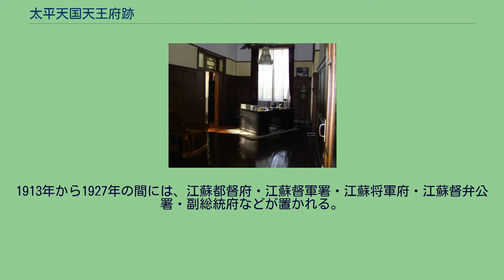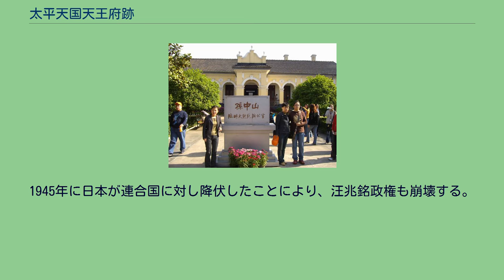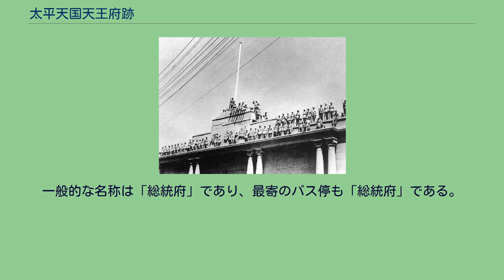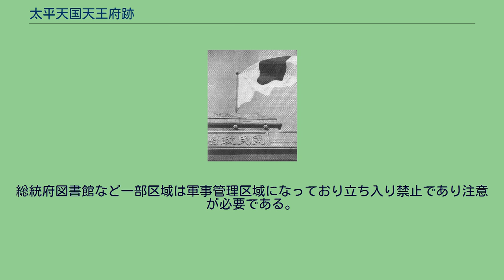太平天国天王府跡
旧址正門 「総統府」の文字が掲げられている 太平天国天王府跡（たいへいてんごくてんおうふせき）は、中華人民共和国南京市玄武区にある史跡。
太平天国の天王府の跡地であり、中華民国臨時政府の大総統府および南京国民政府の総統府、中華人民共和国の江蘇省人民政府が置かれていた地でもある。
同地には更に、明朝の帰徳侯府と漢王府、清朝の両江総督府および江寧織造署が置かれていた。
現在の住所は、南京市玄武区長江路292号である。
現在は「南京中国近代史遺址博物館」（総統府）と呼ばれる。
1853年3月に太平天国の乱で洪秀全が南京を天京と改称し、天王府を置く。
清軍により南京が陥落した後に曽国藩により天王府は焼き払われ、同治9年（1870年）に再び両江総督府が置かれる。
林則徐・曽国藩・李鴻章・劉坤一・沈葆楨・左宗棠・張之洞・端方らは両江総督を務めている。
南京国民政府 1911年に辛亥革命が勃発して清朝が打倒され、1912年1月1日に孫文が中華民国臨時政府の臨時大総統に就任し、両江総督府から臨時大総統府に改称する。
袁世凱の臨時大総統就任により1912年4月に、中華民国臨時政府は北京へ移り（北京政府）、1913年10月に袁世凱は中華民国大総統に就任して中南海は大総統府となり、黄興により臨時大総統府は南京留守府に変わり、1913年の第二革命により袁世凱討伐軍の総司令部が置かれる。
1913年から1927年の間には、江蘇都督府・江蘇督軍署・江蘇将軍府・江蘇督弁公署・副総統府などが置かれる。
1927年に蔣介石により南京国民政府が置かれる。
日本軍に占領される南京国民政府 日中戦争下の1937年12月、日本軍により南京が陥落すると、汪兆銘の中華民国維新政府（後の汪兆銘政権）が発足し行政院・立法院・監察院・考試院・交通部・鉄道部・日本陸軍第16師団司令部などが置かれる。
1945年に日本が連合国に対し降伏したことにより、汪兆銘政権も崩壊する。
人民解放軍に占領される総統府 1946年5月に重慶国民政府が南京に戻り、社会部・地政部・水利部・僑務委員会・主計処・軍令部・総統府軍務局・首都衛戍総司令部などが置かれる。
1948年5月20日に蔣介石が総統、李宗仁が副総統を務めてからは、周鍾嶽の揮毫で国民政府から総統府の名称に変わる。
国共内戦勃発後の1949年4月23日に中国人民解放軍が南京を占領すると、総統府は同月24日に人民解放軍によって占拠される。
中国共産党による南京「解放」後も、総統府には中華人民共和国江蘇省人民政府がおかれたが、1980年代には他の場所に移っていった。
1998年に総統府旧址に南京中国近代史遺址博物館の建設が計画され5年の歳月がかけられ、2003年に完成する。
総統府ホームページにて「南京中国近代史遺址博物館」が総統府の正式名称と確認できるが、入場券には「南京中国近代史遺址博物館」の文字は見当たらない。
一般的な名称は「総統府」であり、最寄のバス停も「総統府」である。
博物館の総面積は約9万平方メートルあり、東区・中区・西区の3つの見学区域に分けられ中区が蔣介石・李宗仁の執務室・文官長執務室・政務局がある弁公楼、中華民国に関する資料陳列館など、西区には孫文の臨時大総統弁公室・秘書処・総参謀本部・総統府図書館、南京に現存する2つの古典園林の一つ煦園など、東区には行政院・馬厩舎・防空壕、太平天国に関する資料陳列館がある。
孫文の執務室等は見学者で混雑している。
総統府図書館など一部区域は軍事管理区域になっており立ち入り禁止であり注意が必要である。
南京城内では夫子廟と並ぶ主要観光地である。
（2016年現在の情報） 40元*閉館1時間半前に入場券の販売終了 3月1日 - 10月15日 08:00～18:00 10月16日 - 11月15日 08:00～17:30 11月16日　-　2月末　08:00～17:00